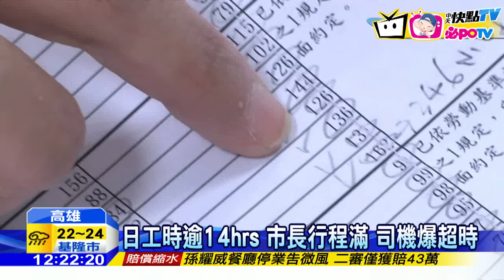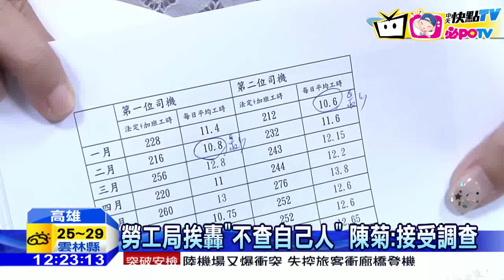20161115中天新聞 陳菊司機傳爆肝工作 議員點名「血汗駕駛」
高雄市政府，帶頭血汗勞工嗎？國民黨議員陳麗娜，在議會質詢，她說，以公務車駕駛，出勤記錄來看，陳菊市長的兩個司機，今年1-8月工時，竟然多達14-17小時，觀光局駕駛，也被點名，單月有三次，超過約定工時，前副市長陳金德駕駛，單月工時更曾達346小時，質疑市府局處首長駕駛都爆肝工作，勞工局表示，會進行勞檢，對此，陳菊回應，願意接受調查。